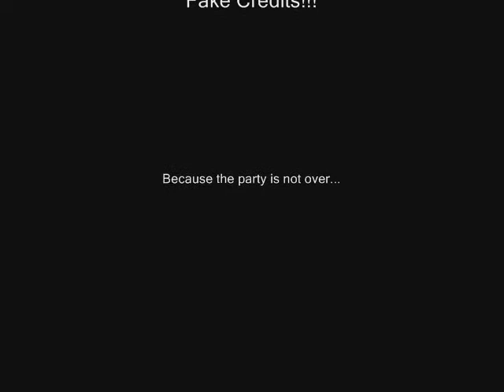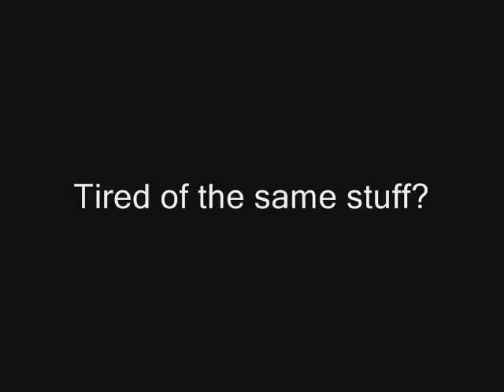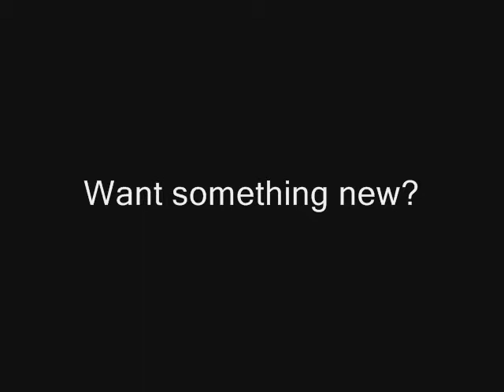Seanic Video Party!!!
A compalation of My Some of my Vid's that I mixed with some Jazzy Music ;D